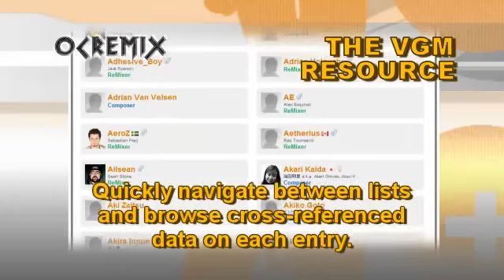OC ReMix #2988: Sonic the Hedgehog 2 'Biohazard' [Chemical Plant Zone] by DjjD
• Game: Sonic the Hedgehog 2 (Sega, 1992, GEN)
• ReMixer(s): DjjD
• Composer(s): Masato Nakamura
• Song(s): 'Chemical Plant Zone'